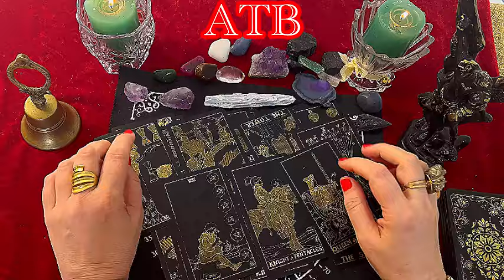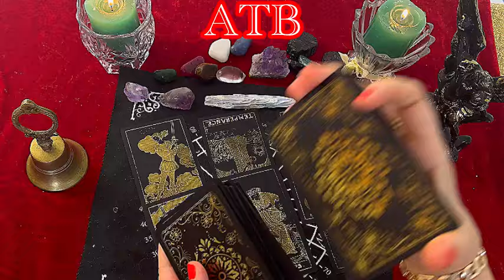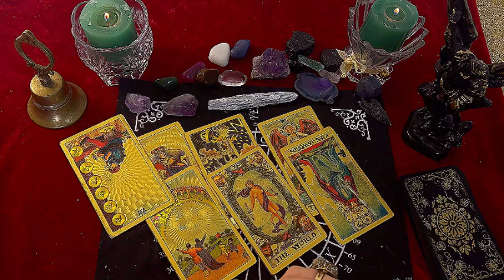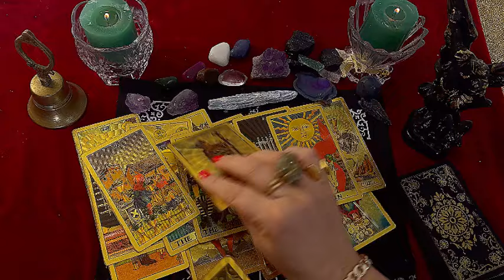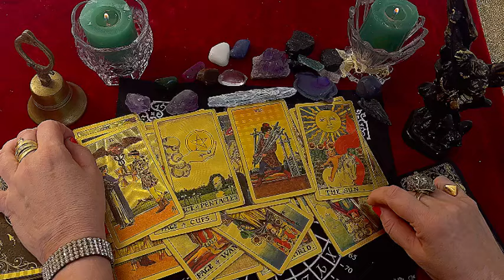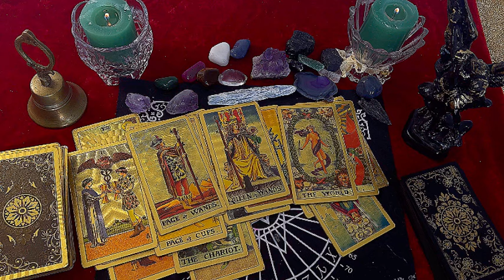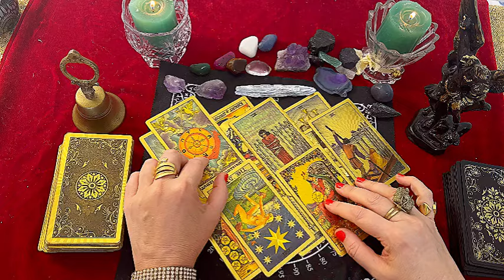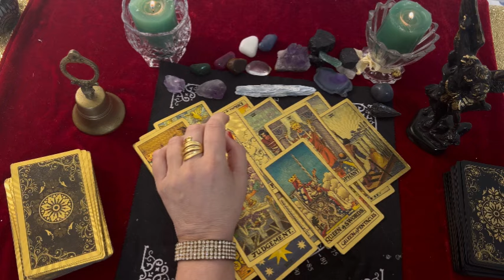ARIES: SOMEONE RICH COMES WITH A MARRIAGE RING💍🤑